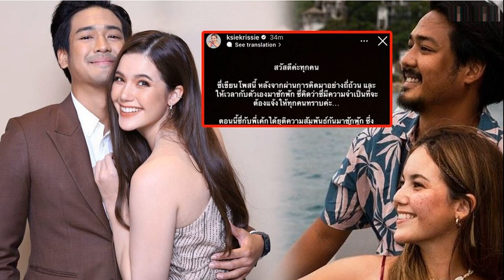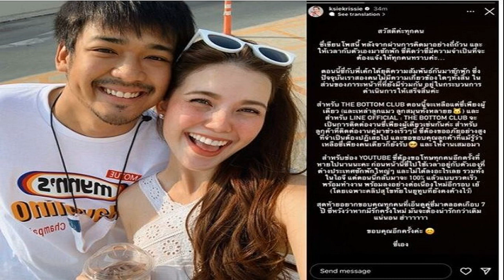อดีตดารา AV ย้อนความหลัง แม่จับได้ว่าเล่นหนังโป๊ พร้อมเผยท่าที่ใช่ บทที่ชอบ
อดีตดารา AV ย้อนความหลัง ซ่อนความลับเป็นปี ๆ ครอบครัวไม่รู้ ก่อนโป๊ะแตกเพราะแม่ไปซุปเปอร์มาร์เก็ต พร้อมเผยท่าที่ใช่ บทบาทที่ชอบ
ทำเอาแฟน ๆ ฮือฮาไม่น้อย เมื่อ “เมกุริ ฟูจิอุระ” อดีตดารา AV เจ้าของหน้าอกคัพ G ได้ออกมาให้สัมภาษณ์ย้อนวันวานสมัยเป็นดาวโป๊ว่า ครอบครัวของเธอรับรู้ว่าเธอเป็นดาราหนังผู้ใหญ่ได้อย่างไร และบทบาทที่เธอชื่นชอบที่สุดคืออะไร

โดยเมกุริเดินทางมาทำงานที่ไต้หวัน และมีโอกาสให้สัมภาษณ์ผ่านช่องยูทูบ 琳妲是0蛋 ซึ่งเธอได้เล่าถึงความหลังว่า เธอปิดบังเรื่องเป็นนางเอก AV กับครอบครัวมาปีกว่า ก่อนจะถูกจับได้เพราะแม่ไปซื้อของที่ซุปเปอร์มาเก็ตแล้วเห็นผลงานของเธอ
ย้อนกลับไปวันที่แม่รู้ความลับ ท่านโทรหาเมกุริด้วยน้ำเสียงร้อนรนว่า “ทำไมถึงทำงานแบบนี้และขอให้หยุดทำงานนี้ซะ” เพราะท่านเห็นนิตยสารผู้ใหญ่ที่เธอขึ้นปก ซึ่งในเวลานั้นครอบครัวของเธอไม่ให้ยอมรับ แต่ต่อมาพวกเขารับรู้ถึงความพยายามและความตั้งใจของเธอในเส้นทางนี้ เธอจึงได้รับการสนับสนุน
เมื่อพูดถึงขนาดหน้าอกสุดดึงดูดใจ เมกุริเผยว่าเธอได้รับการสืบทอดมาจากคุณยาย ท่านเป็นคนมีหน้าอกใหญ่เช่นนี้อยู่แล้ว ส่วนคุณแม่นั้นมีเพียงคัพ B

ด้านท่าเซ็กซ์ที่ชื่นชอบนั้นเป็นท่าแบบดั้งเดิม ที่สามารถเผชิญหน้าหันเข้าหาคู่ ได้เห็นการแสดงออกทางอารมณ์และการเคลื่อนไหวอีกฝ่าย มันทำให้เมกุริรู้สึกตื่นเต้นมาก ส่วนบทบาทโปรดนั้นเป็น “สาวออฟฟิศ” เพราะเดบิวต์ตั้งแต่อายุ 18 ปี เธอจึงไม่เคยทำงานหรือมีประสบการณ์การเป็นพนักงานออฟฟิศเลย ดังนั้นเธอจึงรู้สึกตื่นเต้นมากเมื่อได้สวมชุดสูทหรือชุดทำงานในการถ่ายทำ

สำหรับความแตกต่างระหว่างการถ่ายหนัง AV และการมีเซ็กซ์จริง ๆ เมกุมิให้คำนิยามว่า การถ่ายทำหนัง AV ก็เหมือนกับการทำงาน ส่วนการมีเซ็กซ์จริง ๆ นั้นสนุกและสบายกว่า เพราะให้ความเพลิดเพลินอย่างแท้จริง
ทั้งนี้ แม้เมกุริจะหยุดถ่ายทำหนัง AV แล้ว แต่เธอไม่หายหน้าหายตัว ยังคงโพสต์ภาพแบ่งปันชีวิตของเธอกับแฟน ๆ ผ่านช่องทางต่าง ๆ ไม่ว่าจะเป็น อินสตาแกรม ติ๊กต็อก และX
ขอบคุณที่มา ettoday